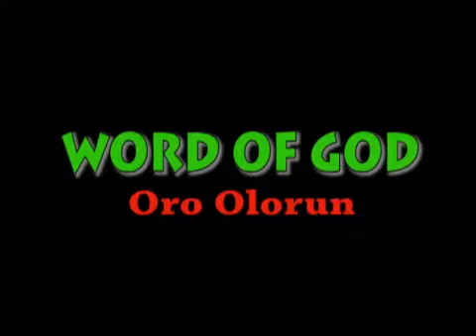ỌRỌ ỌLỌRUN tv show.